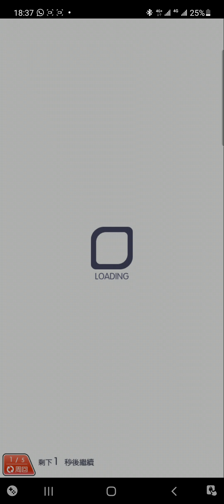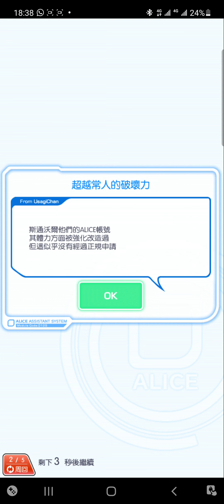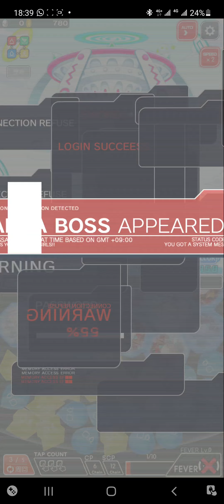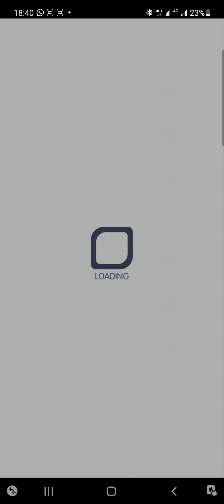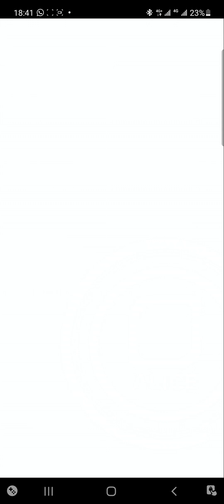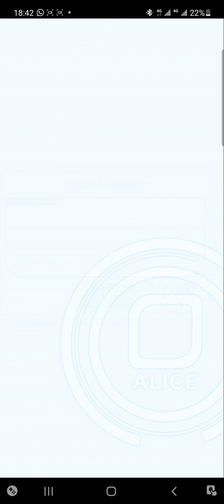Crash Fever【巫師級】敲響鐘聲 - 【實測AI電腦Auto】【周回5／5】【Bug 2(0) ➢9(7)➢16(14)➢23(21)➢29(27)➢35(33)】【約六分鐘可自刷33】